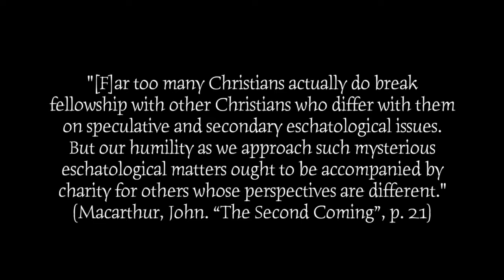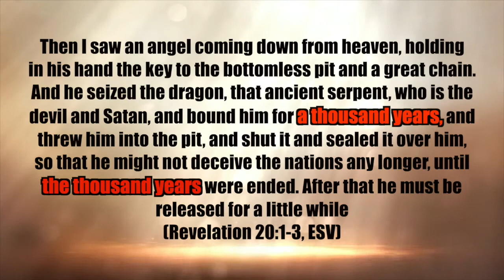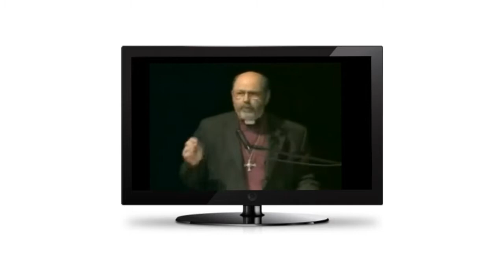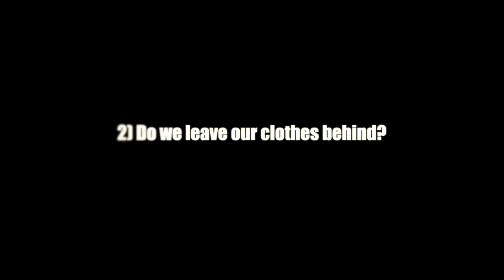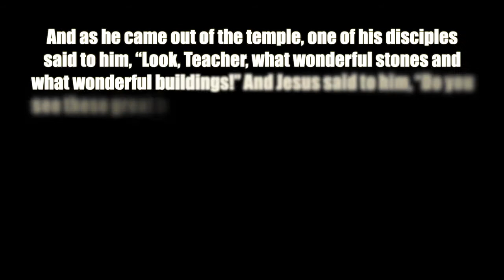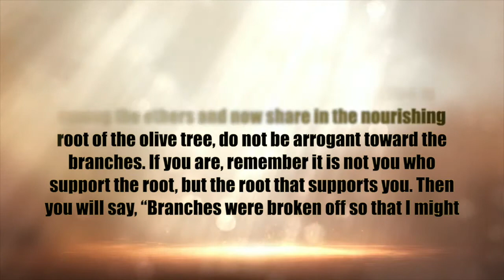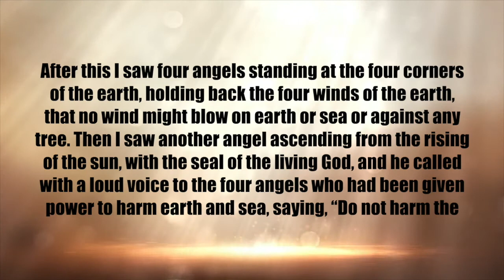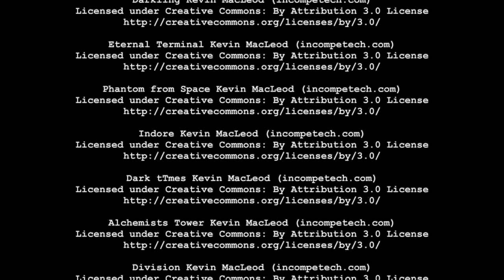End Times Series S1E3: The Rapture, Fact or Fiction?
In this installment, Pastor Daniel utilizes amazing graphics to examine the different theories and views on the rapture of the Church. Is there one? If so, when will it happen? Who gets to go?